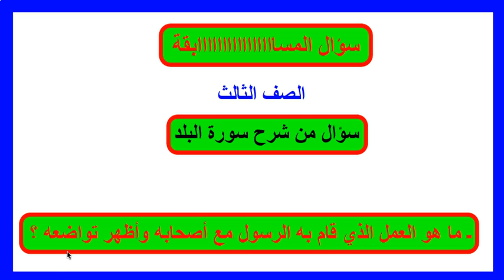مسابقة التربية الدينية الصف الثالث 1